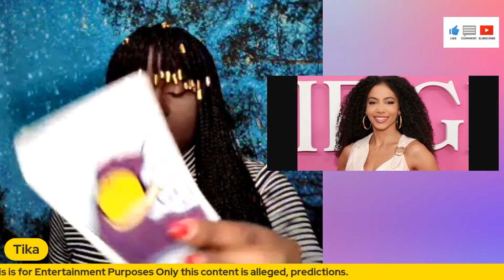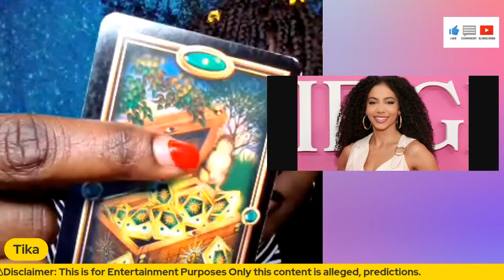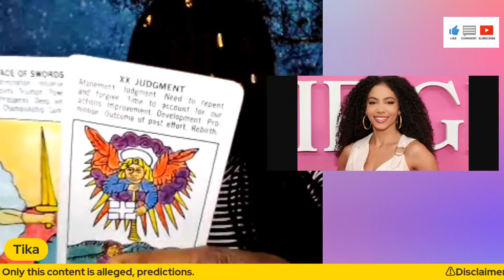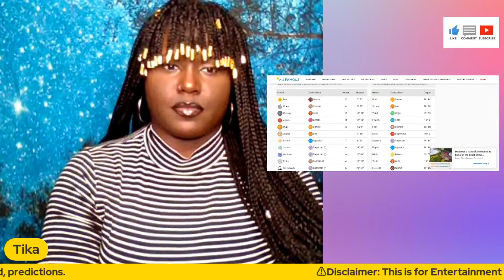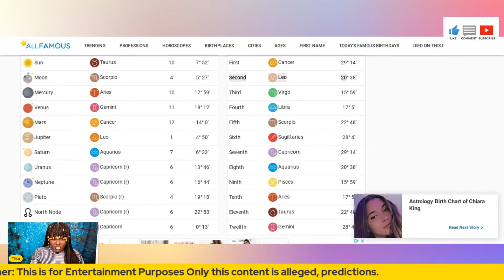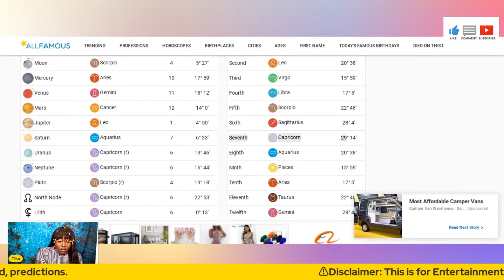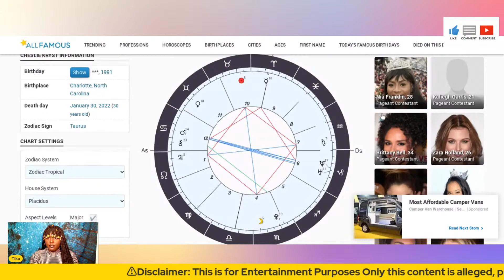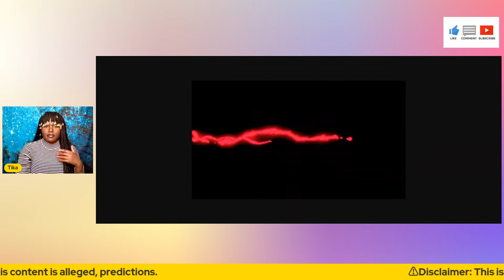Cheslie Kryst Energy Reading. (Sorry For Mispronouncing Her Name)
Cheslie Corrinne Kryst was an American television correspondent, model, and beauty pageant titleholder who was crowned Miss USA 2019. As Miss USA, she represented the United States at the Miss Universe 2019 competition and finished in the top ten.

Suicide Hotlines:
Canada: 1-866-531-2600  This is only a short list of a few countries, however there is always somebody to reach out to.